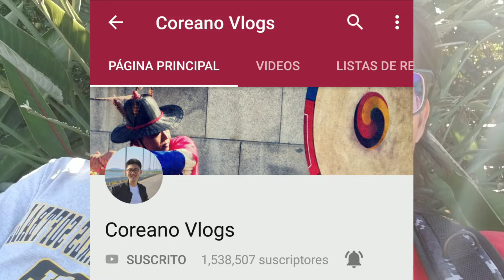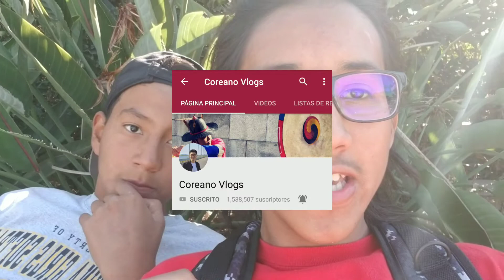Que youtubers me inspiran? Tag Del Youtuber Hipocrita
Youtubers que rete:
coreano vlogs
Alex came
Eddylife
La hostia gamer
You pros
Gadiel cr10game